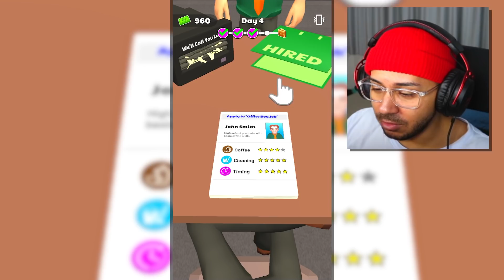O Que Você Faria se Fosse o Chefe Dessa Empresa? - Boss Life 3D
Boss Life 3D é um jogo para celular, disponível para Android e iOS e desenvolvido por Alictus. Você terá a vida de um chefe de escritório e o seu objetivo é manter a ordem para que tudo funcione. Contrate as pessoas certas, demita quem estiver cometendo muitos erros. Ou seja, tome as melhores decisões para que sua empresa continue funcionando corretamente.